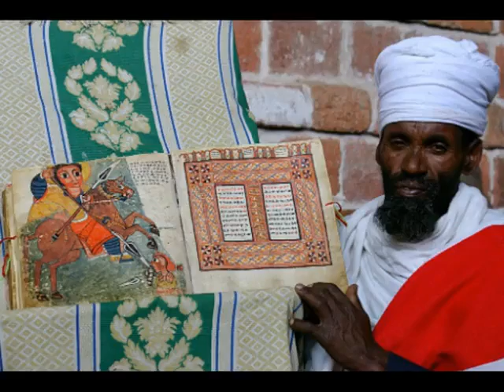Ethiopian Orthodox Mezmur page Ethiopiaforums com 3